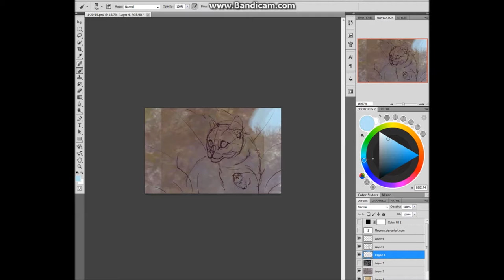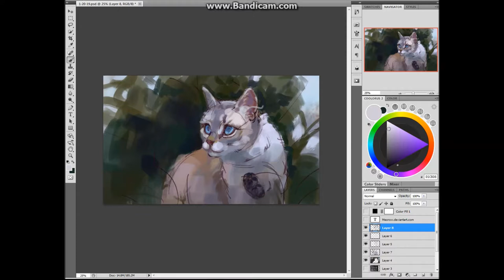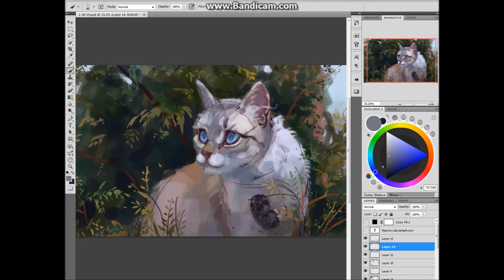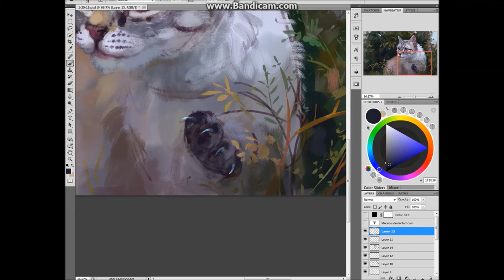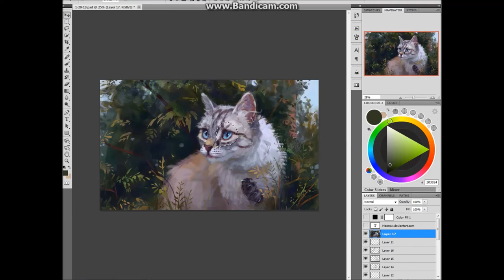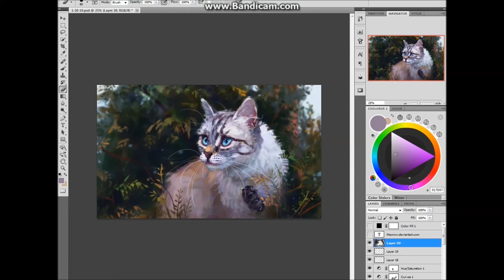1-20-19 Daily Speedpaint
Hi! It's been a while since I've made a speedpaint. I thought it was about time for a new one! You can view the finished artwork on my DeviantART here:

Programs used:
Photoshop
Bandicam to record

Songs:
1. Karantez Vro by Nolween Leroy
2. Bravitzlana Rubakalva by Marie Sioux
3. Life by Ludovico Einaudi